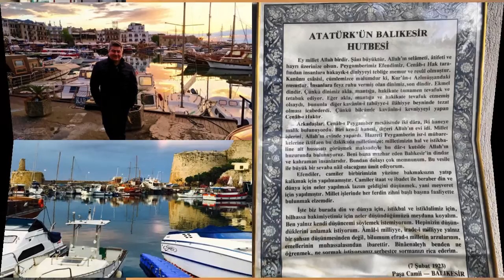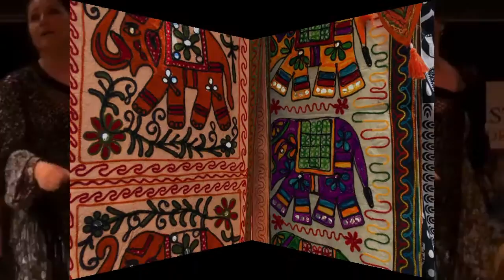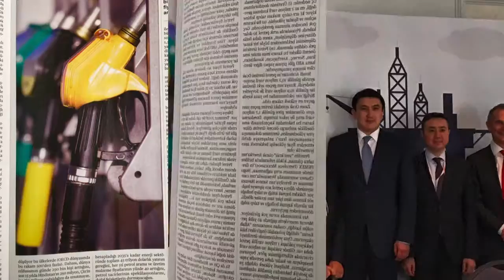MEHMET OGUTCU - SOUVENIRS